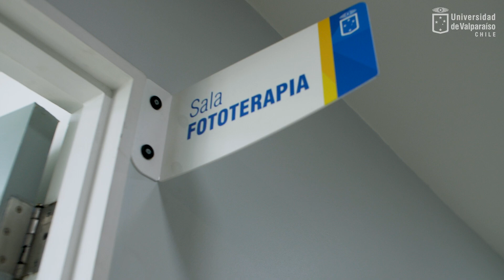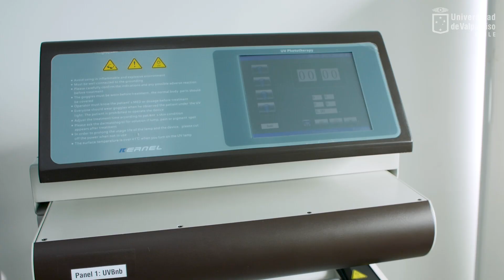Clínica Dermatológica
La Clínica Dermatológica de la Universidad de Valparaíso ha sido concebida como una unidad docente asistencial dedicada a la atención ambulatoria de las enfermedades de la piel y tejidos asociados y como campo clínico de la Escuela de Medicina para docencia de pregrado y postgrado en la especialidad.